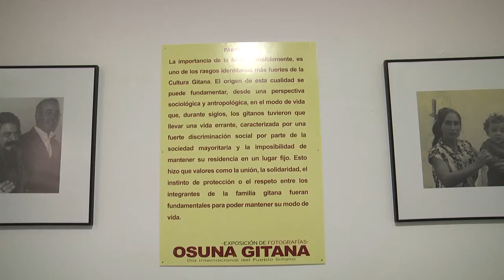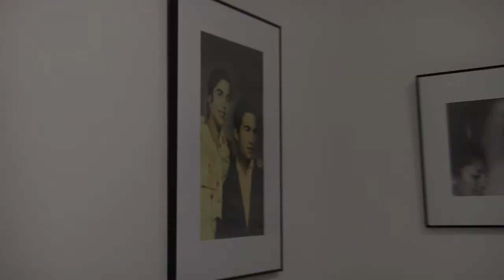Not. 2022-04-08. Inauguración II Exposición fotográfica Osuna Gitana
Inauguración II Exposición fotográfica Osuna Gitana